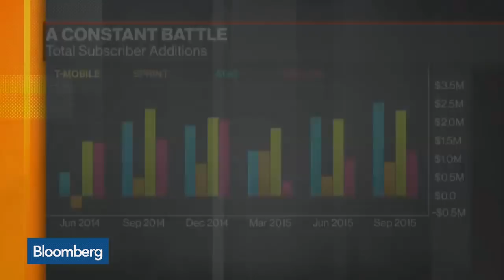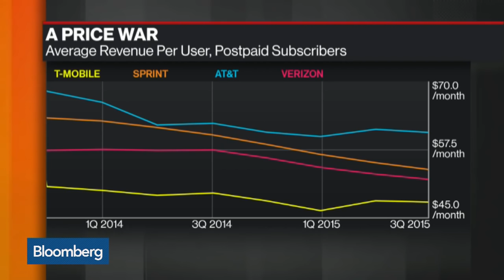T-Mobile Takes On Mobile Streaming With 'Binge On'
Nov. 10 -- John Legere, T-Mobile US's chief executive officer, discusses the company's new streaming service that lets subscribers watch videos from selected providers without having to pay extra in data charges. He speaks with Bloomberg's Alix Steel on "What'd You Miss?"